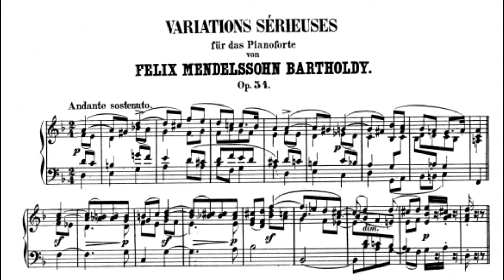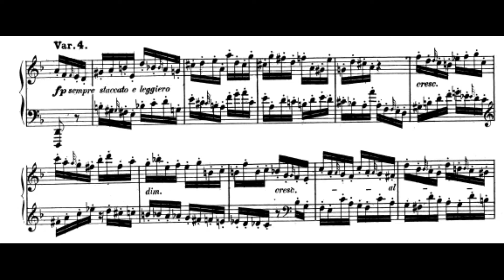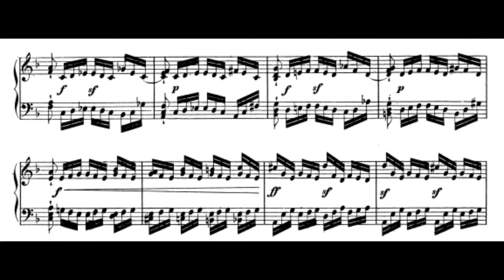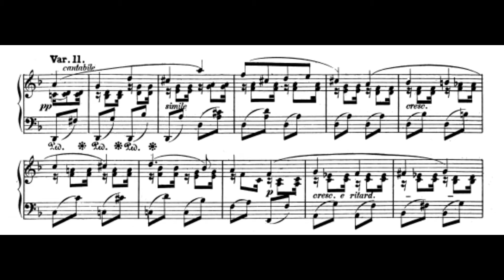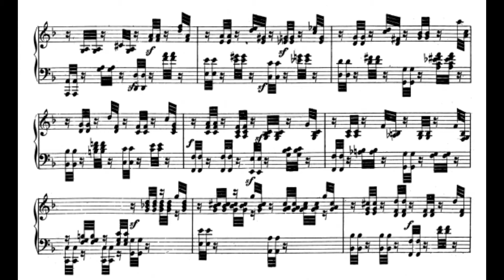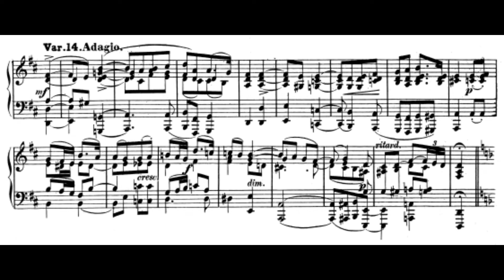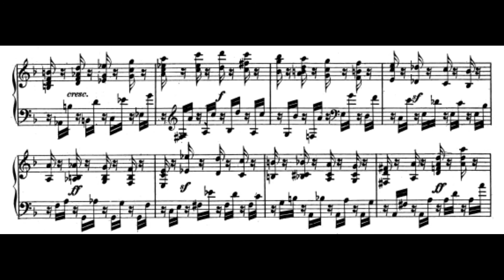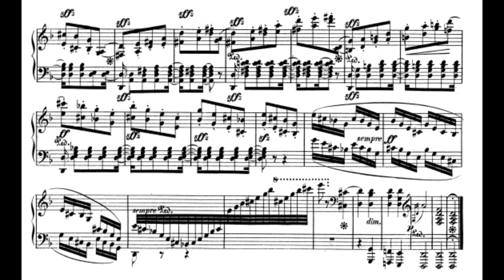Mendelssohn: Variations Sérieuses Op. 54 (Murray Perahia)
" Jakob Ludwig Felix Mendelssohn Bartholdy (3 February 1809 - 4 November 1847) was a German composer, pianist, organist and conductor of the early Romantic period. "